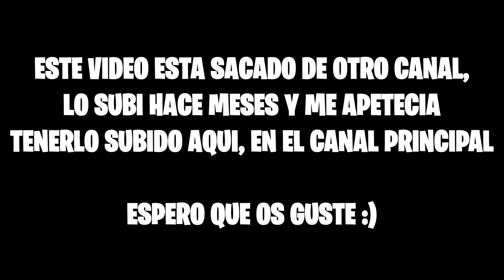CRECIMIENTO DE UN POLLITO DE PERIQUITO DIA A DIA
En el video de hoy Veremos Crecimiento de un Pollito de Periquito Dia a Dia !!

Pedropedrola

Martim120